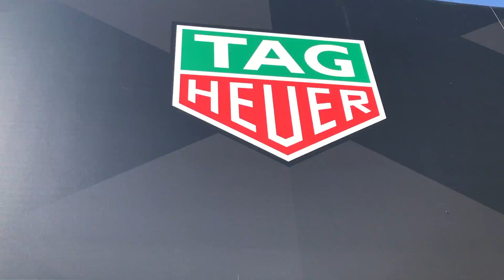JEAN-CLAUDE BIVER | BASELWORLD & GOING DIGITAL | Interviewed by Sylwina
What an opportunity to Interview Hublot & Tag Heuer CEO Jean-Claude Biver in a car & filming it with my phone. Talking about Family, Values and of course the new Connected Modular Watch.